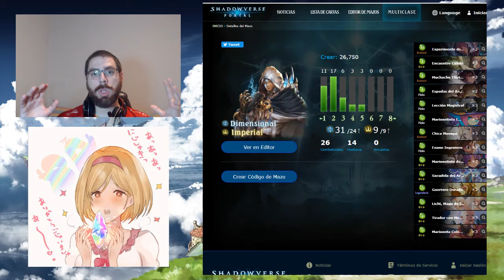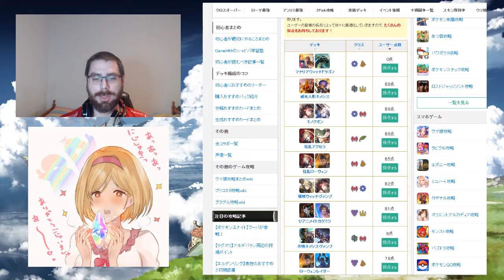Copa Multiclase y que es este formato? | Shadowverse en Español